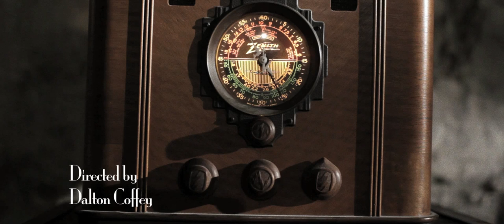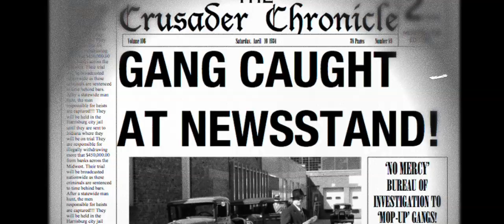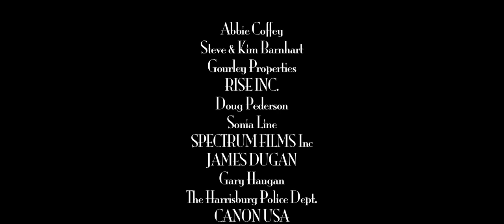The Headliners - 1930's Gangster short film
PLOT
Set during the great depression when bank robbers were viewed as heroes to most, The Headliners is a melodrama about 3 knuckle-heads trying to rob their way to the front page. After two failed attempts in a Midwestern town, Tommy Gunrow, Johnny Malone and Frankie 'Flap Jack' Johnson are giving it one more shot to make the headlines.

Starring: Thomas Haugan, John Faris & Joe Hubers

Written & Directed by Dalton Coffey

PRODUCTION

Budget: $1000

Camera: Canon 5d mkII
Lenses: Zeiss ZF, Nikon Zooms
Sound: Rode NTG1, Sennheiser MKH-416, Fostex FR2 Field Recorder
Support: Glidecam X-10/4000
Other: RedRock DSLR Rigs, Matte Box and Follow Focus